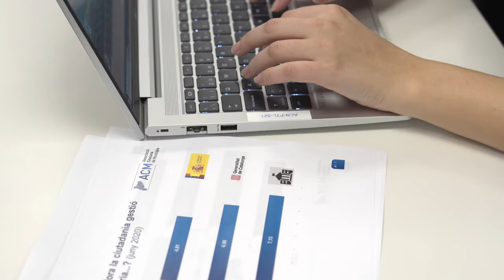Assolim el 100% de municipis de Catalunya associats a l'ACM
Avui, més que mai, la força del municipalisme es demostra amb una veu forta, sòlida, generosa, plural i cohesionada per servir millor a la ciutadania a través dels seus ajuntaments. Assolim la fita del 100% de municipis de Catalunya associats a l’Associació Catalana de Municipis.